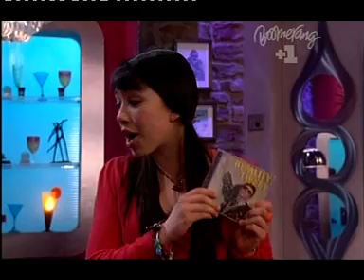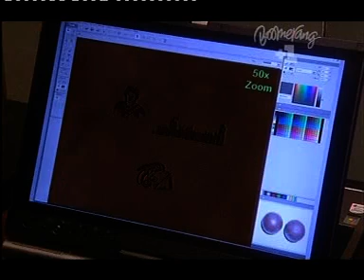My Spy Family - The Truffles Are Forever Affair - (Part 1)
Season 1 - Episode 8 Of My Spy Family Air Date 13th October 2007